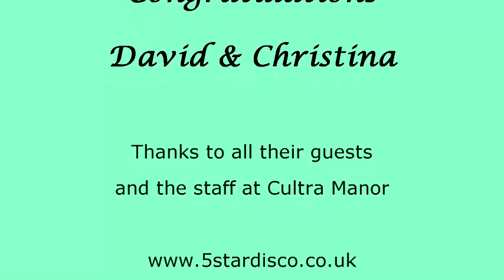Cultra Manor Wedding with Disco and Ceilidh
David and Christina celebrate their evening wedding disco with a spot of Ceilidh dancing and some wild dance moves! Entertainment provided by 5 Star Wedding Disco.